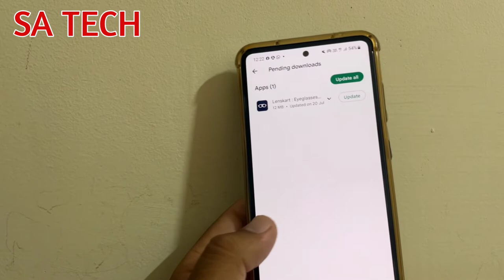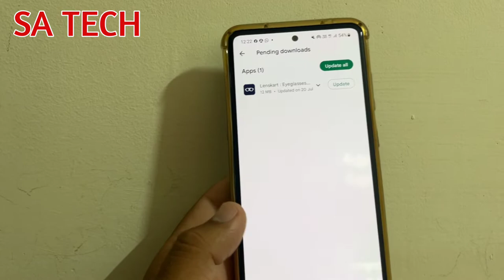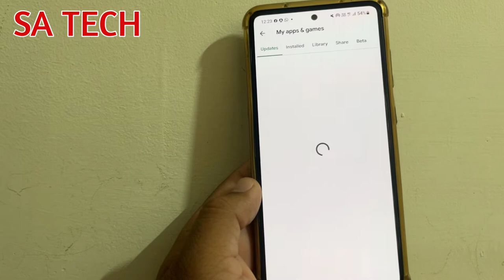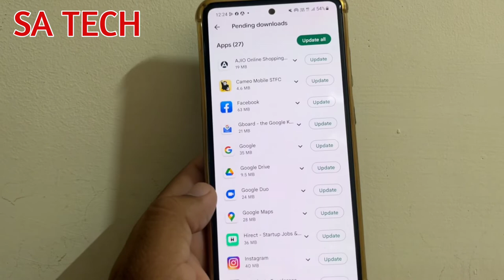Apps Updates Not Showing On Google Play Store